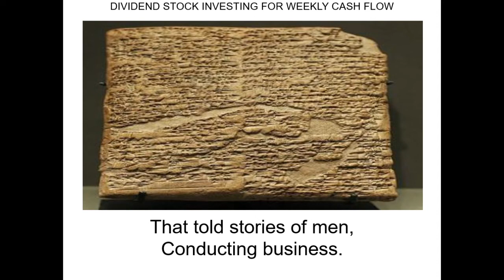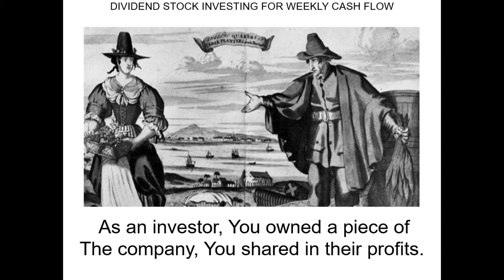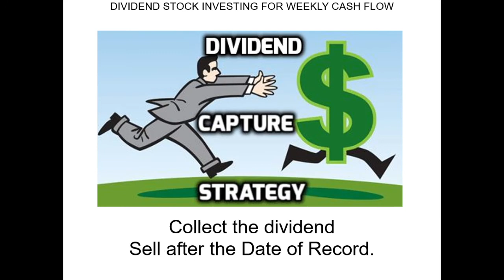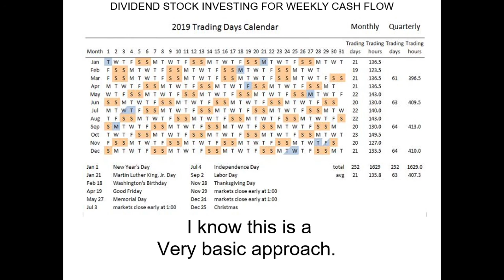Divided Investing for weekly cash flow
Dividend Investing for weekly cash flow, Is my main focus for this channel.
I have developed a few Dividend Stock Investing strategies and creative some Dividend Investing software to create, Safe, Consistent and dependable, Weekly cash flow.
Is it perfect, No!
Will you make millions overnight, No!
This is a 20+ years, Work in progress and I'm always looking to improve. Advice and tips are always welcome. All I ask is that you please stay on topic.
I have set up a Patreon account for those that feel compelled to donate, Help spread the word and show your appreciation if you find value in what I am sharing. I have been investing and teaching for decades and will continue doing so.

P.S. Please note, most of my videos are live, mobile interviews and live trading. There will be background noise and I do no editing.